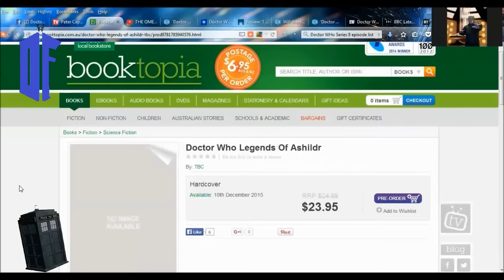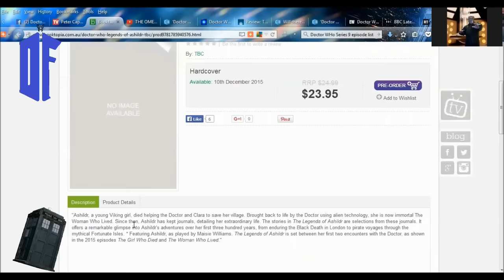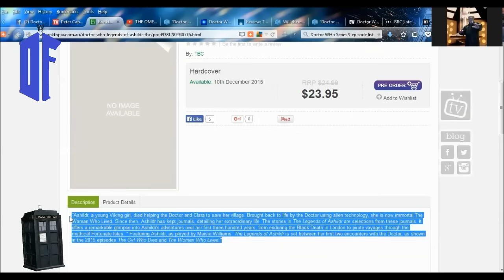Special Report - Maisie Williams' Character for Doctor Who Series 9 (SPOILERS)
THIS BROADCAST CONTAINS WHAT MIGHT BE CONSIDERED MAJOR SPOILERS FOR DOCTOR WHO SERIES 9.

SKYPE:
doctorfreedom1

SOURCES:
Doctor Who Legends Of Ashildr